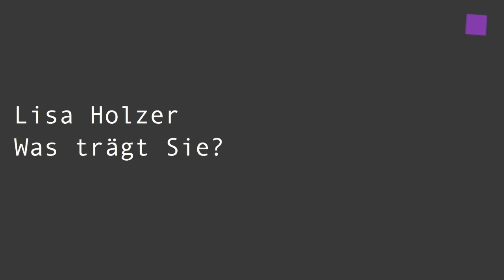theartVIEw – Tala Madani, Ron Nagle and Lisa Holzer at Secession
Shit Moms is the title both of Tala Madani’s exhibition at the main hall of Secession, her first solo show in Austria, and a new body of work. She deals here with concepts of domestic life and, more specifically, the idea(l)s and (corpo)realities of motherhood. With Nocturn Around Ron Nagle presents a selection of 25 sculptures and drawings from recent years. His small-format ceramic sculptures are simultaneously miniature landscapes, abstract compositions, thoughts turned into form, and visual jokes. At Lisa Holzer's exhibition in the Kabinett the light’s not on. This exhibition needs – no demands grey daylight. On view are radiant pigment prints, they show grapes and grapes in white chocolate. The grapes are huge. I thought wine grapes go well with Austria. Removing the light is a reverse movement to the addition of colour on the mounting of the rails. And yet, twice, something is being removed. Nov. 23, 2019 – Feb. 9, 2020.
Shit Moms, der Titel von Tala Madanis Ausstellung im Hauptraum der Secession, ist auch die Bezeichnung einer neuen Werkgruppe der Künstlerin. Sie setzt sich dabei mit Entwürfen häuslichen Lebens und insbesondere mit den Vorstellungen und Idealen sowie der (körperlichen) Wirklichkeit des Mutterseins auseinander. Mit Nocturn Around zeigt Ron Nagle eine Auswahl von 25 Skulpturen und Zeichnungen aus den letzten Jahren. Seine kleinformatigen Skulpturen aus Keramik sind zugleich Miniaturlandschaften, abstrakte Kompositionen, Form gewordene Gedanken oder Bildwitze. Lisa Holzers Ausstellung "Was trägt Sie?" im Kabinett fehlt das Licht. Diese Ausstellung braucht – nein, verlangt graues Tageslicht. Zu sehen sind leuchtende Pigmentdrucke, sehr bunte. Sie zeigen Weintrauben und Weintrauben in weißer Schokolade. Die Trauben sind riesig. Ich dachte, Weintrauben passen gut zu Österreich. Das Licht wegzunehmen ist eine gegenläufige Bewegung zum Hinzufügen der Farbe auf die Befestigung der Geländer. Und doch wird zweimal etwas weggenommen. 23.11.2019 – 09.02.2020.